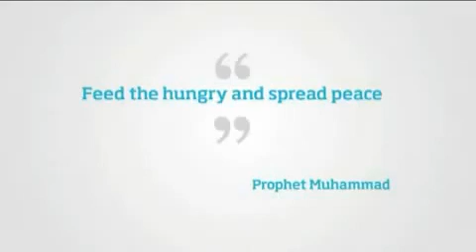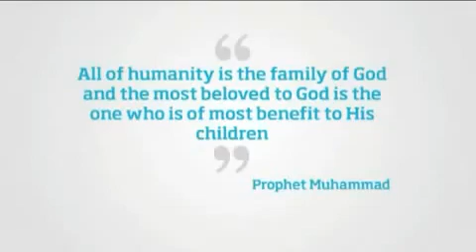Christian Women in Portugal Converts To Islam